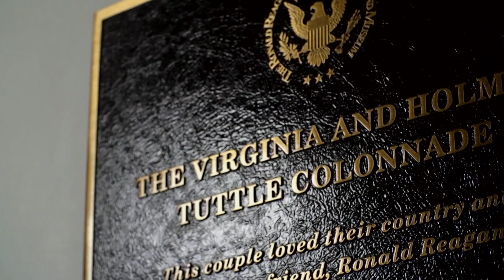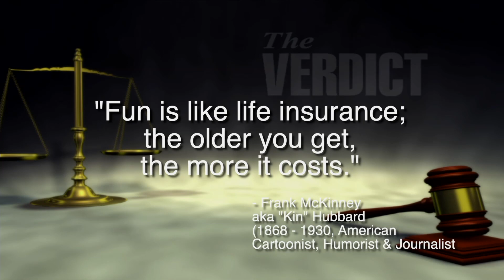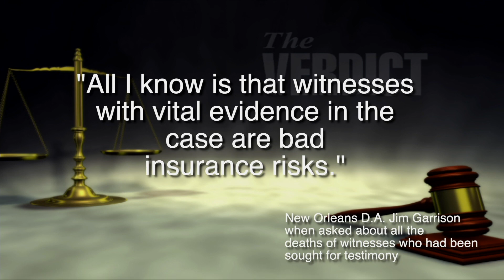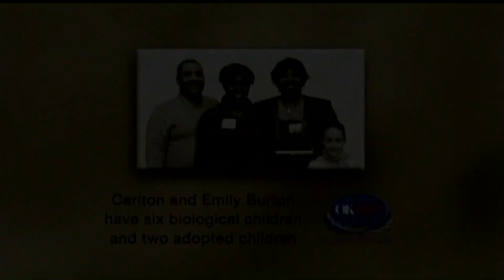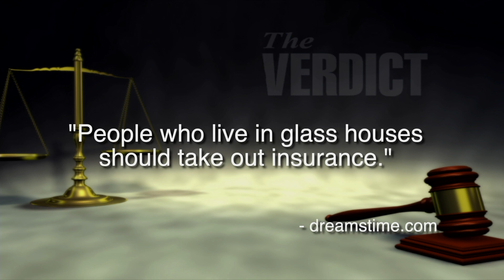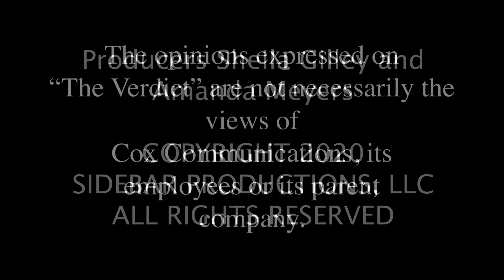The Verdict: Insurance in the Time of COVID-19 with Glen Mulready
The Verdict's hosts, Mick Cornett and Kent Meyers, with guest Glen Mulready, Commissioner, Oklahoma Insurance Department. Debut date: July 5, 2020.